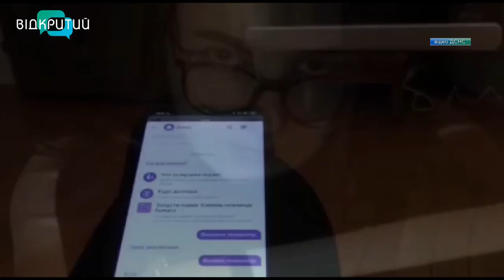Новини OPEN NEWS від 24 лютого 2022 року 11:40